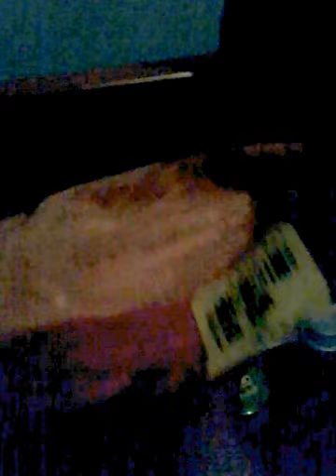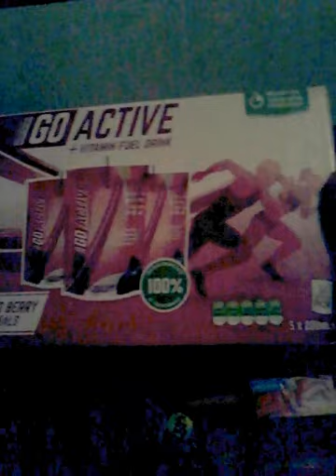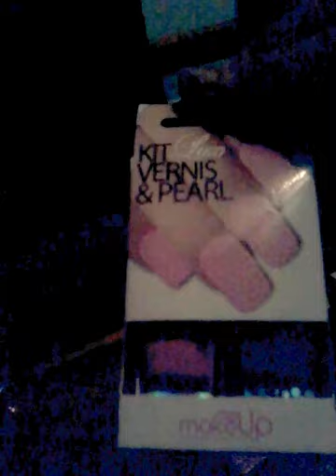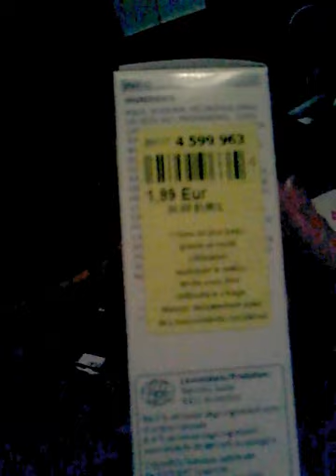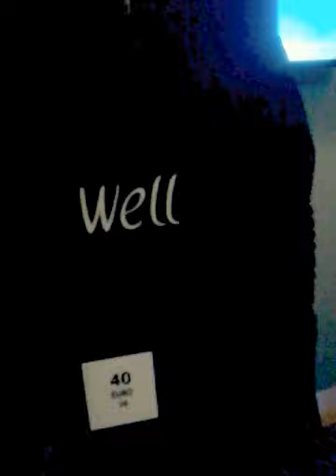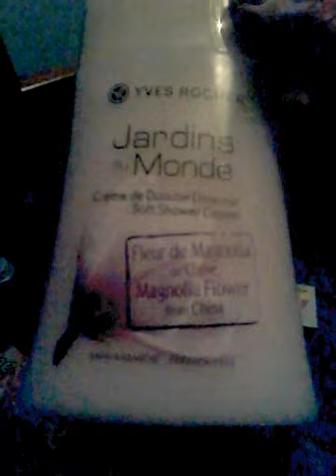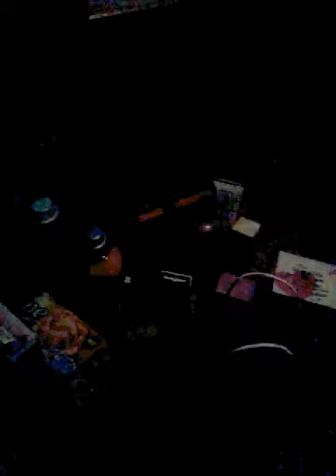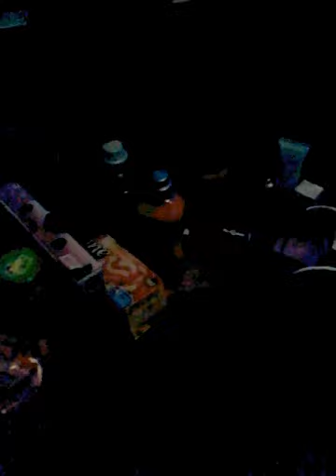Haul Noz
Par avance je m'excuse de la luminosité de cette vidéo que j'ai enregistré après le boulot et le soir... Promis je recommencerais plus... Déolé de la gêne occasionnée ...

De belles petites trouvailles chez nonoz